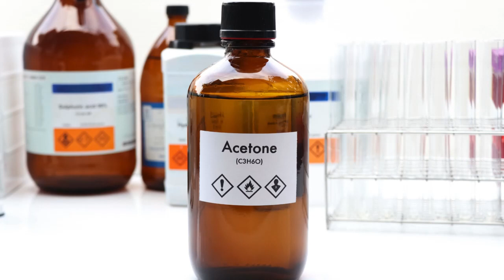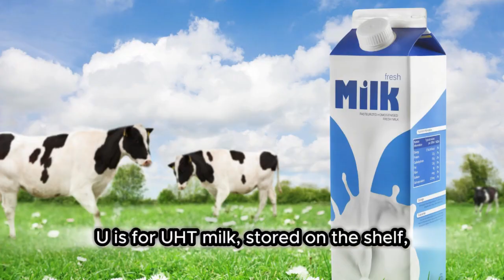Liquid ABCs: A Fun Alphabet Song for Kids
Welcome to "Liquid ABCs: A Fun Alphabet Song for Kids!" 🎵

Join us on a delightful musical journey through the world of liquids, from A to Z! This catchy and educational song will help kids learn about different liquids in a fun and engaging way. From Acetone to Zinfandel juice, each letter of the alphabet introduces a unique liquid and its use.